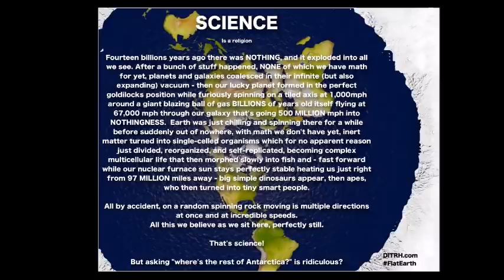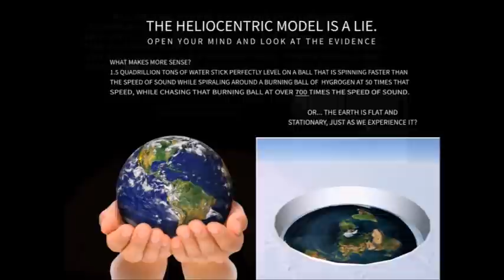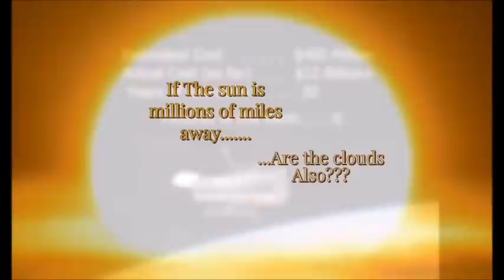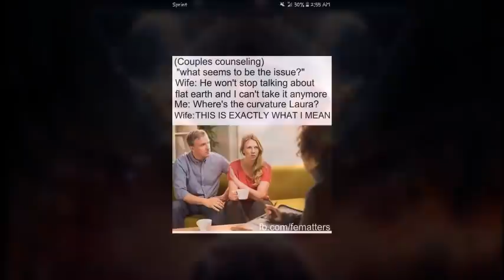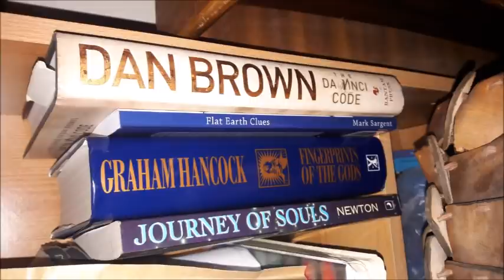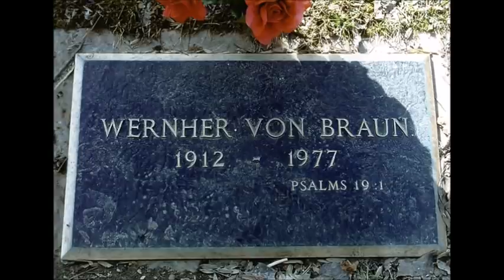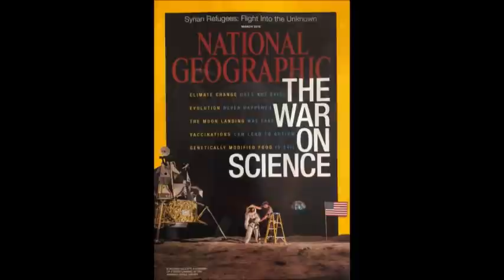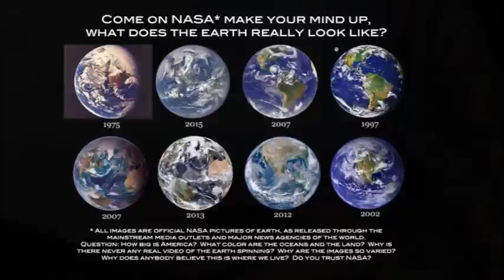Flat Earth Clues interview 356 What the H podcast ✅